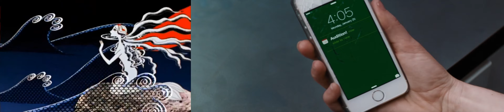Should Not Perish (Rusalochka feat. La La Land)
RUSALOCHKA / THE LITTLE MERMAID (1968, Soyuzmultfilm) directed by Ivan Aksenchuk
LA LA LAND (2016, Summit Entertainment) directed by Damien Chazelle